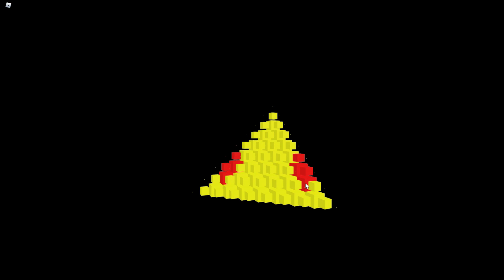11 Cards vs 1 Card Comeback Win || Roblox UNO || Qmage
I played Roblox UNO for the very first time and I got a HUGE COMEBACK WIN right away on my first game.  Le's Go!